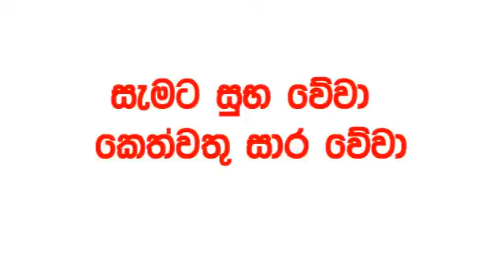Dhana Nidhanaya 1524 today Lottery Result 2024.06.04 Results ධන නිධානය අද Lotherai dinum anka